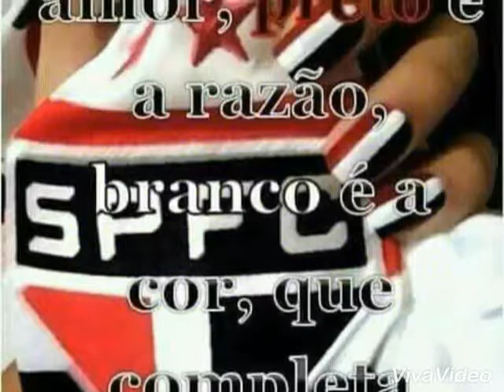Tricolores, vamos todos juntos apoiar o nosso tricolor.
Vídeo feito pelo Viva Vídeo feito em 19/08/2017